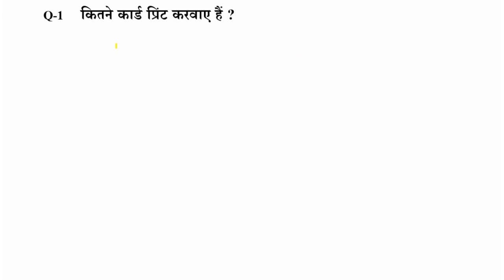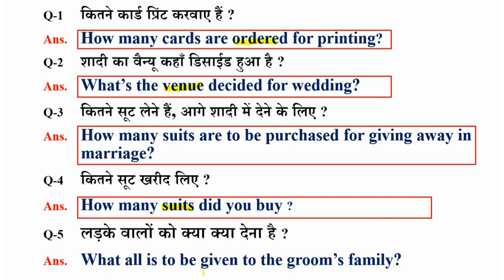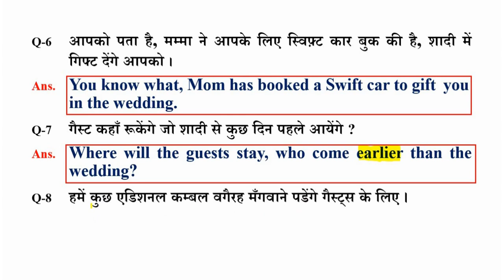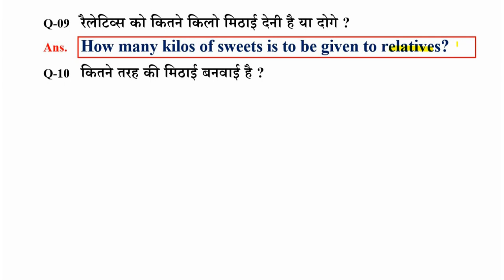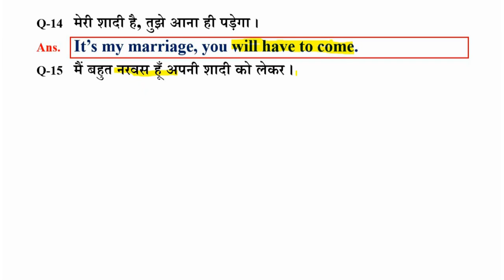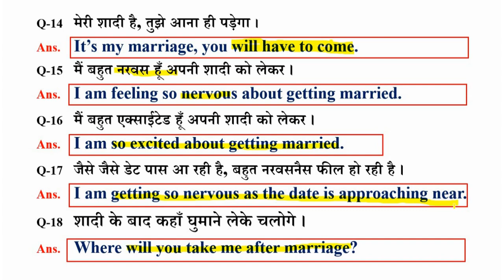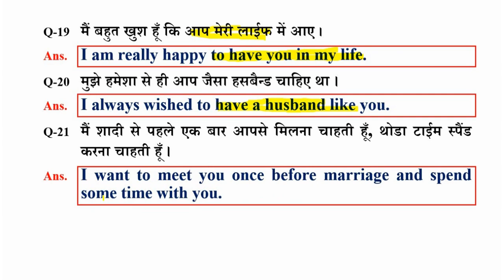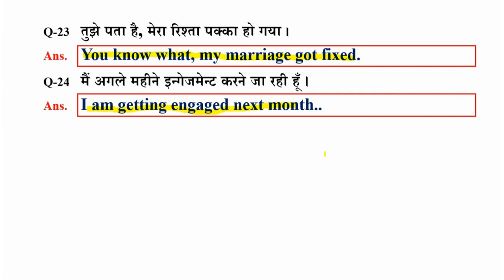रोज बोले जाने वाले वाक्य | Hindi to English Sentences | इंग्लिश में बात करना सीखें | Couple Talking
रोज बोले जाने वाक्य | Top Hindi to English Sentences | Daily Use Sentences | English Spoken Test with New Technique |रोज बोले जाने वाक्य | Top Hindi to English Sentence | Daily Use Sentences | English Spoken Test Guru | रोज बोले जाने वाले वाक्य | English Daily Classes | Hindi to English Sentences | Easy Speak English | Sentence Be Maker | रोज बोले जाने वाले वाक्य | Hindi to English Sentences | इंग्लिश में बात करना सीखें | Couple Talking

Here students can gain more knowledge about various topics, through this channel students can and learn general english & general knowledge on various subjects.

English Grammar | English Sentences | Daily Uses Sentences |
English Guru Sentences
English Spoken Daily
Learning And Speaking English
Easy English Learning
How to Learn English in Easy way
How to speak english
Easy way of speaking english
Easy Classes of english learning
Engish with spoken guru
Lalit english classess
Best Class Of English Leading
Spoken Guru English
Daily Sentences
Hindi to English Sentence
Learning English Sentences
Learnex English
English Grammar Mistake
Spotting Errors
How to Correct Speak English
English Speaking Challenges
Spoken English daily practice
Be maker english sentences
Marriage Sentences
Couple talking in marriage
Hindi to English Sentences
English Gyan